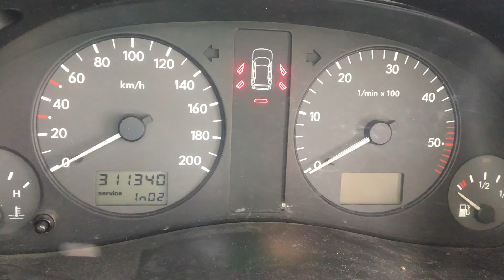Т2170 ДВС (Двигатель) VW Sharan 1.9tdi AFN